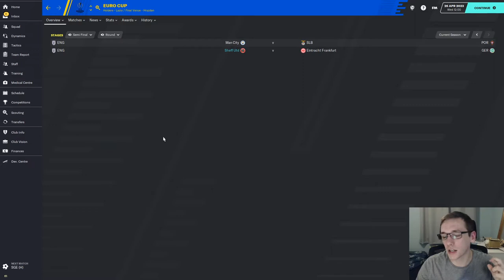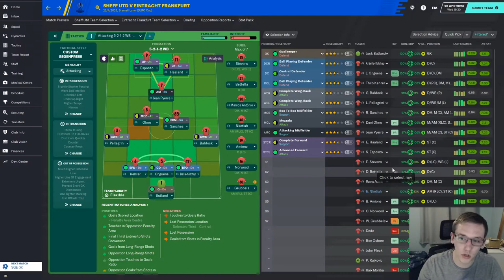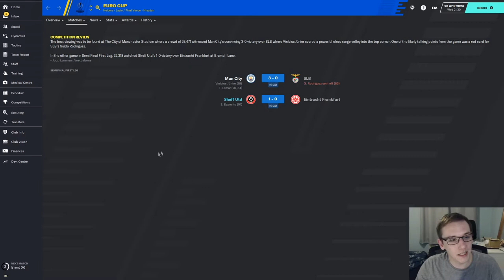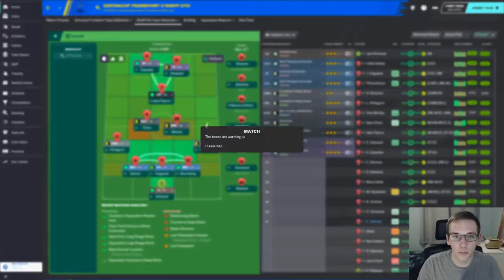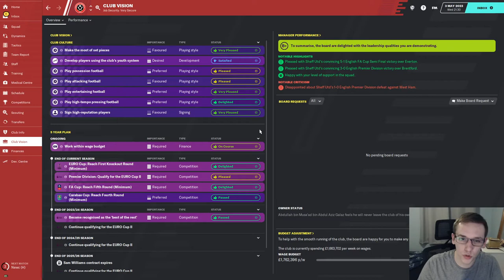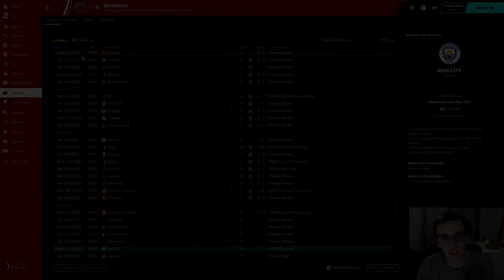SAF CHALLENGE | #33 SHEFFIELD UNITED | SEMI FINAL DELIGHT | FOOTBALL MANAGER 2020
In today's episode we take on Frankfurt in the semi finals of the Europa League.